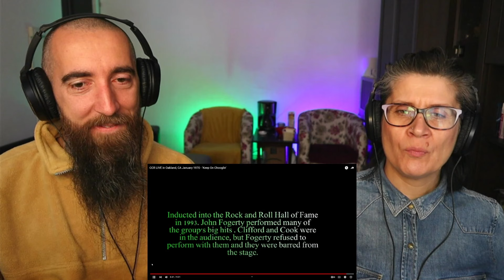Creedence Clearwater Revival - Keep On Chooglin (REACTION) with my wife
We do appreciate all the nice words from you guys. Hope you enjoy our reaction and see you again next time.